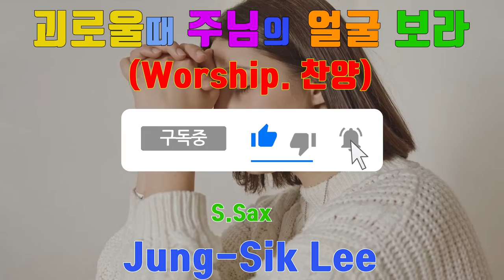괴로울때_주님얼굴_보라 Worship_CCM Jung-Sik_Lee_Saxophone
괴로울 때 주님의 얼굴 보라
평화의 주님 바라보아라
세상에서 시달린 친구들아
위로의 주님 바라보아라
눈을 들어 주를 보라
네 모든 염려 주께 맡겨라
슬플 때에 주님의 얼굴 보라
사랑의 주님 안식주리라
이정식색소포니스트 공식밴드 -
Friendship(후원사)
*. 반주기 - ELF909